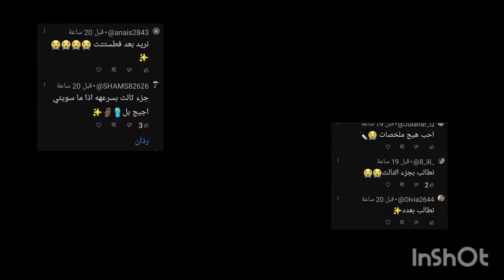ملخص نهاية مباراة العراق وفيتنام